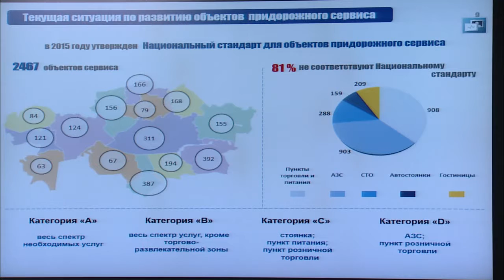Женис Касымбек о текущей ситуации по развитию придорожного сервиса в республике